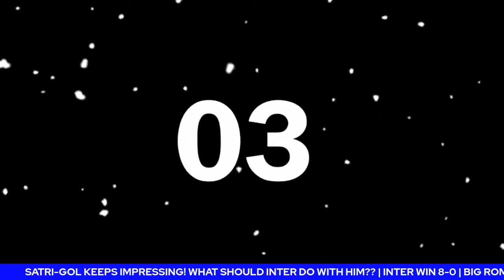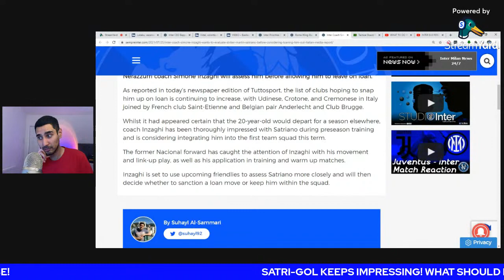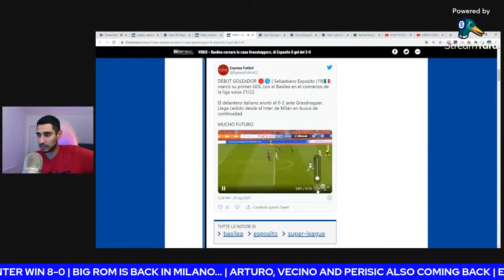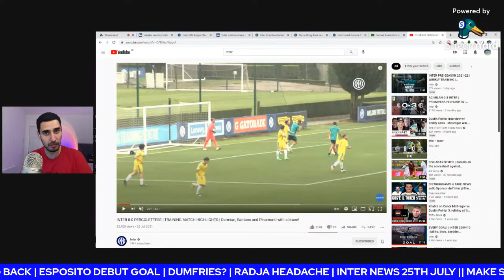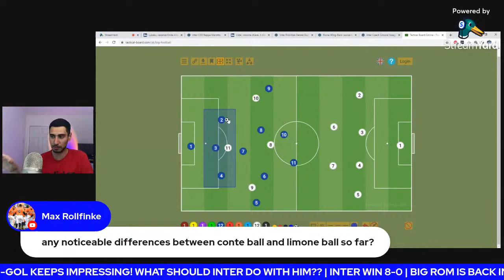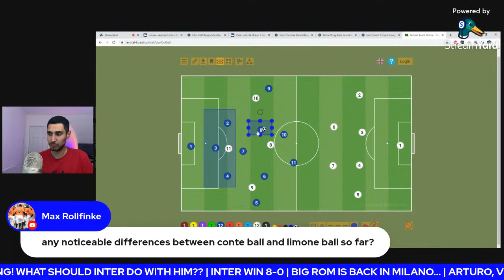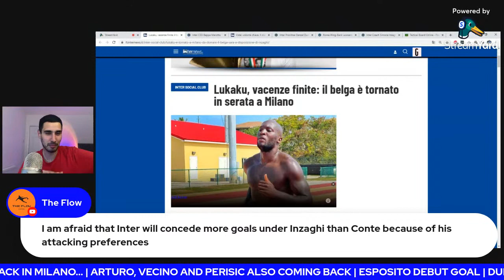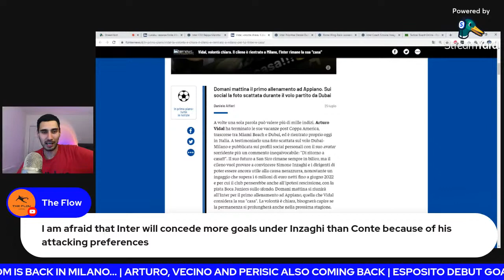WHAT TO DO WITH SATRIANO? | INTER NEWS 25TH JULY | LUKAKU COMING BACK... | INTER WIN 8-0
Let's talk about the latest inter news!
Inter 8-0 Pergolettese
Satriano to stay or loan?
Radja headache
Lukaku and south americans coming back

0:00 - Intro
0:45 - Satriano and Inter youth system
16:40 - kostic
18:20 - more youth talk
22:40 - friendly review
26:30 - Early Inzaghi tactical changes
37:30 - RWB
43:00 - Big Rom return
49:08 - Squad thoughts
57:31 - Darmian
64:25 - other serie a teams